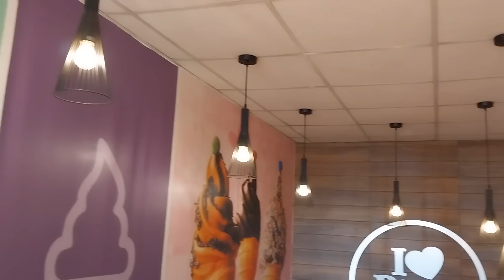VLOG🩶| Days in My Life, Grocery Shopping 🛍, Cooking, Dates and more...